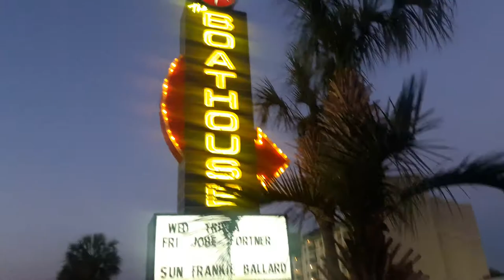REVIEW BAR BoatHouse Restaurant Myrtle Beach, Sc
Just a Quick Little Tour of The Boat House Bar Restaurant